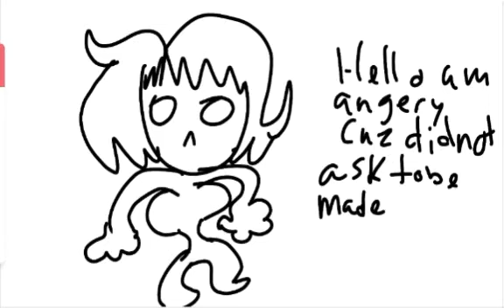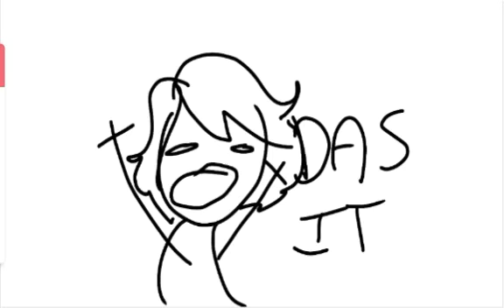Oh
Oh... okay